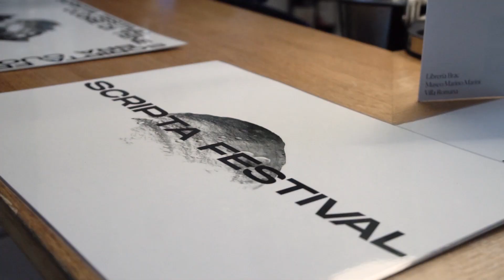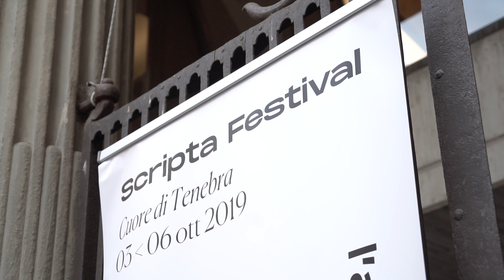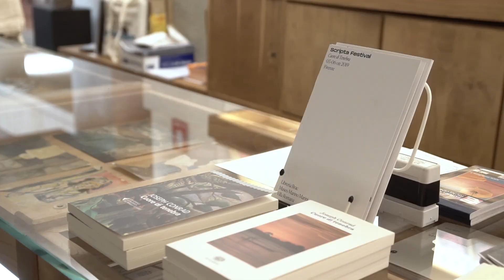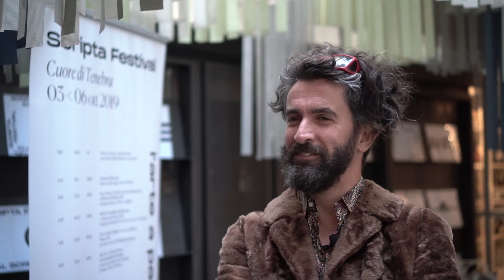Scripta festival 2019 - Firenze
Scripta Festival | CUORE DI TENEBRA
l'edizione 2019 dedicata all'editoria d'arte contemporanea.
A cura di Pietro Gaglianò, in collaborazione con Libreria Brac